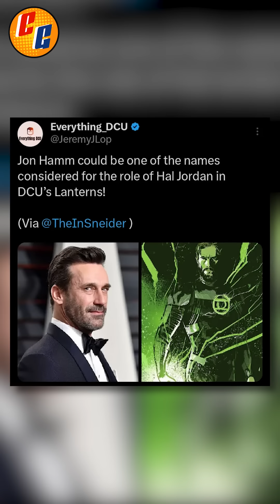CANCELADA BEN 10 PELÍCULA, SWITCH 2 FILTRADA ES IGUAL | SIMS PELÍCULA DESARROLLO